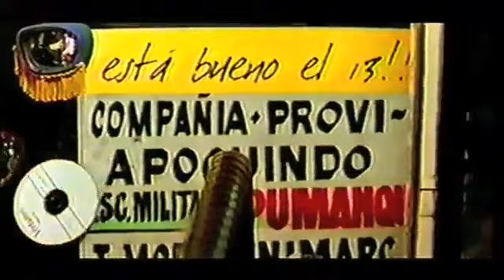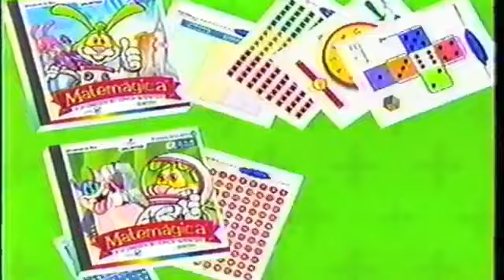Tandas Comerciales Canal 13 (Septiembre 2003)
Tandas emitidas entre "Plato Fuerte" y "Acuéstate con Machos" (el resumen de trasnoche de la teleserie del segundo semestre del canal católico a la cual resultó ser la vencedora en la "Guerra de las Teleseries") en Septiembre de 2003.

Extraída de la cuenta de "Fayih Dede" en YouTube quien robaba videos a @saldanaca549 quien merece ser eliminada su cuenta.

Agradecemos a @saldanaca por heredarnos su material en video.

Subida bajo fines estrictamente ilustrativos y documentarios, sin fines de lucro, bajo el concepto de "usos justos" aprobado por la legislación chilena. Las imágenes pertenecen a sus respectivos dueños.